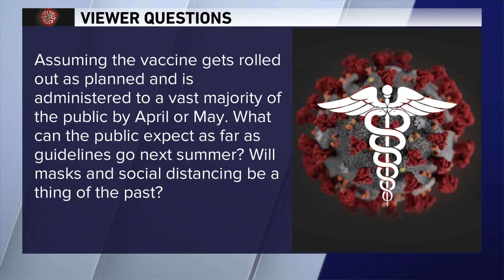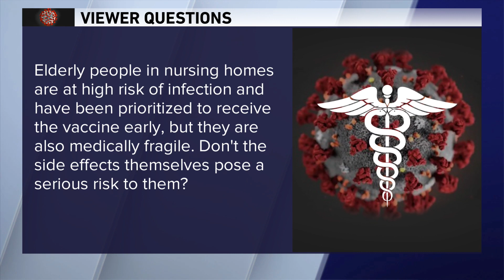'What guidelines can public expect next summer?’ Dr. Murphy answers viewer COVID-19 questions 11/13